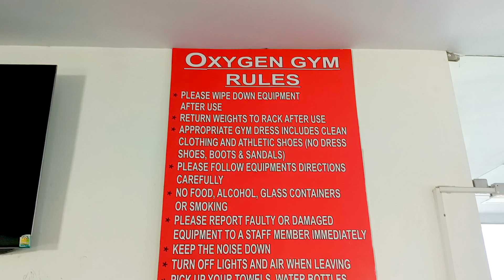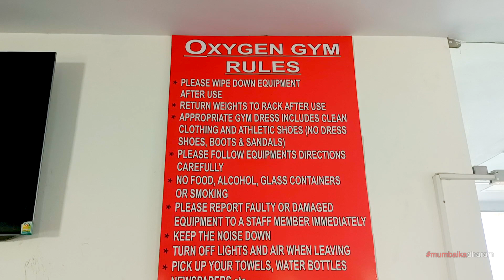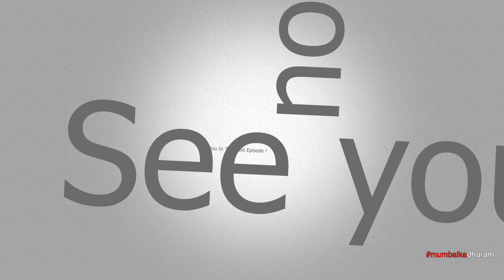mumbai ka dharam gym motivation video || Jabalpur || Mumbai Ka Dharam Vlog.